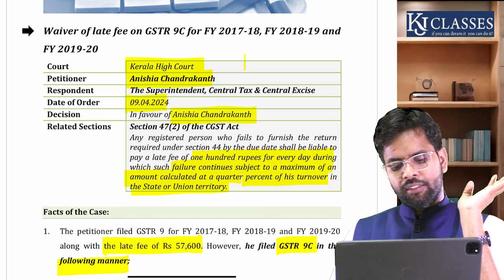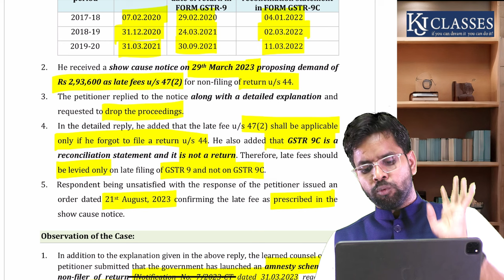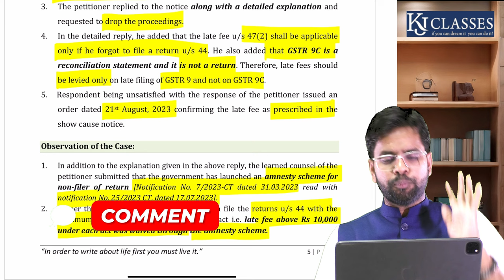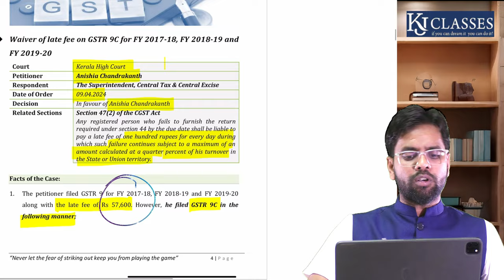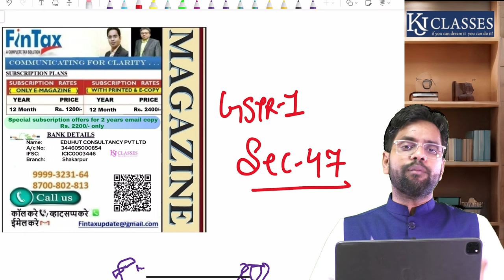GSTR-1/9/9C Late Fee Pay करें या नहीं? High Court का बड़ा फैसला !